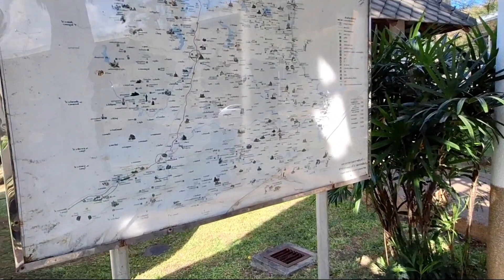....Journey to northeast province visiting Khao Yai Thieng | Thailand touring 2024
Beautiful scenery at pit stop near Khao Yai Thieng Windmill in Nakhon Ratchasima province on Monday 1st January 2024. Everything here looks wonderful. Have a good relaxing. Thank for your watching.